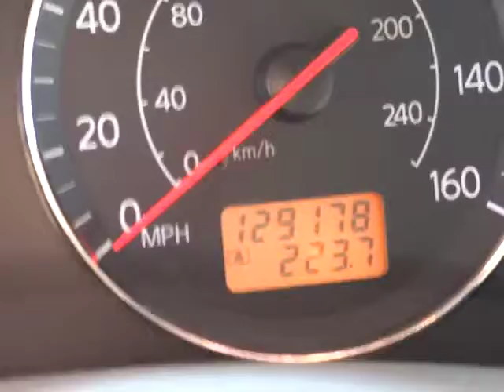2004 Infiniti FX45 Sacramento, Carson City, Lake Tahoe, Winnemucca, Reno 4X404030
2004 Infiniti FX45  - Stock#: 4X404030 - VIN#: JNRBS08WX4X404030